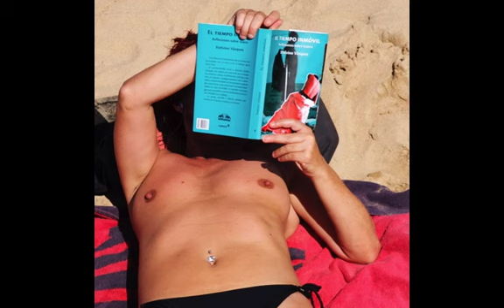Día del libro 2020. Bibliotecas Municipales de SMRA